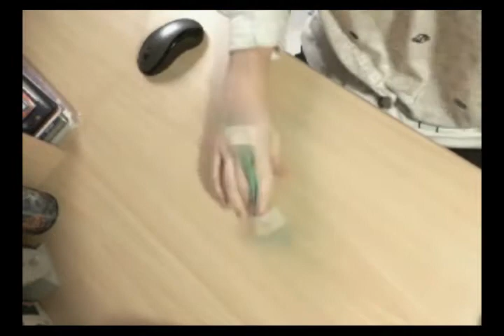ROUND6 vs HBX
Neptune speed combo vs HbX (FPSB tournament).